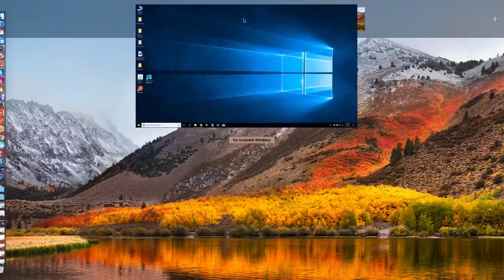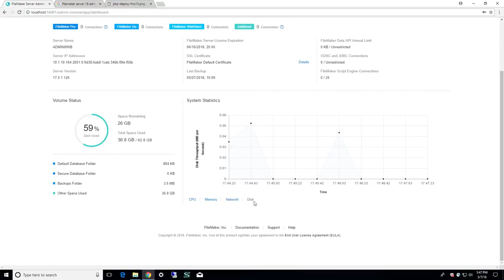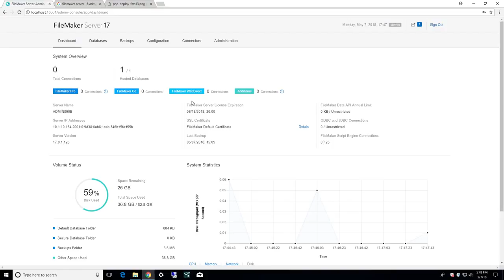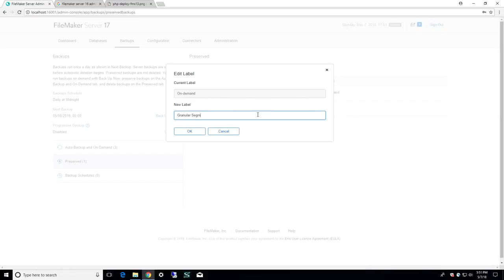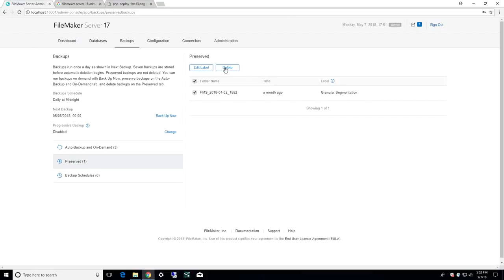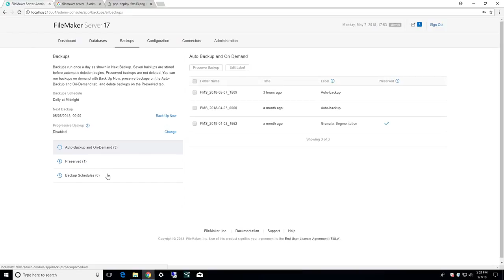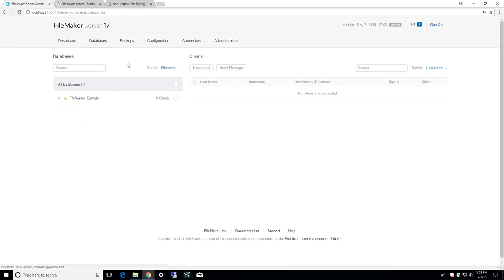FileMaker Server 17 Admin Console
We showcase some of the coolest new features of FileMaker Server 17 Admin Console, along with a few tips to help get you started.